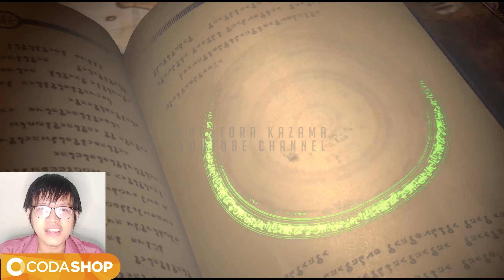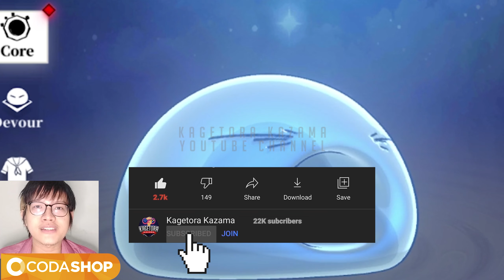👊👊 MILIM SP ! GACHA, GAMEPLAY & REVIEW MILIM SP ULTIMATE SKILL, SYNERGY - Tensura King Of Monsters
MILIM SP TENSURA MOBILE
Size ± 1.7 GB
Language : English
Internet : Yes

Tensura King Of Monsters sudah official rilis dan bisa kalian download pada link di atas. Tensura King Of Monsters adalah game mobile RPG dengan karakter utama Rimuru - Tensura Mobile. Kalian butuh star contract di Tensura King Of Monsters untuk gacha character SS, Carrion adalah salah satu dari character SP, selain Shuna SP dan  Shion SP. Kalian bisa gacha Milim SP di banner Chinese New Year Tensura King Of Monsters. Milim SP di Tensura King Of Monsters,memiliki damage AOE yang besar.